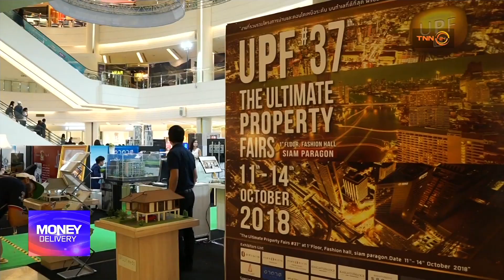Money Delivery l 11 ต.ค. 61 l อัลทิเมท พร๊อพเพอร์ตี้+ตัววิ่ง